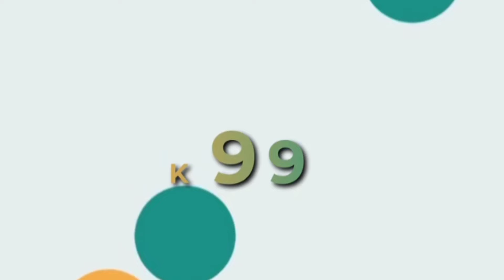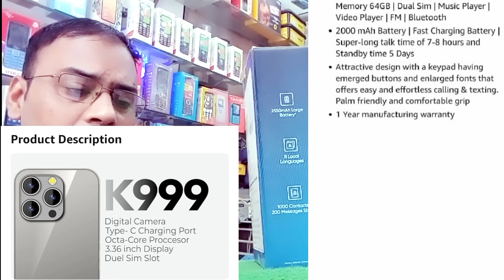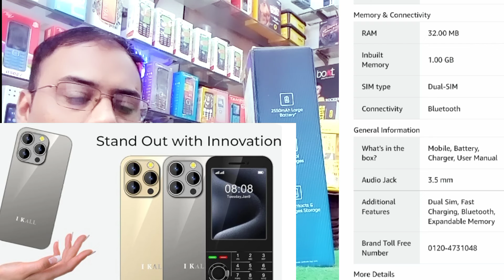i Phone look Jio insert i kall K999 4G keypad phone 2024 | new 4G feature phone WhatsApp YouTube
i kall k999
i kall k999 unboxing
i kall k999 new
i kall k999 keypad mobile
i kall k999 mobile
i kall k999 pro
i kall k999 review
i kall k999 keypad
i kall k999 phone
i kall k999 new phone

i kall k29 pro 4g
i kall k333 4g
i kall k510
i kall k 510 unboxing
i kall k575 unboxing
i kall keypad mobile
i kall k510 mobile
i kall k333 4g unboxing
i kall k333 unboxing

Jio bharat
chalayen
jio bharat k1 karbonn 4g keypad
phone

jio 5g mobile recharge plan
jio 5g mobile unboxing
jio 5g mobile price tamil

4g keypad mobiles in india
4g keypad mobile
4g keypad mobile jio sim support
4g keypad mobiles in india tamil
4g keypad mobile with hotspot
4g keypad mobiles in india with
4g keypad mobile youtube
4g keypad mobiles in india telugu
4g keypad mobile phone
4g keypad mobile with auto call
recording feature
l